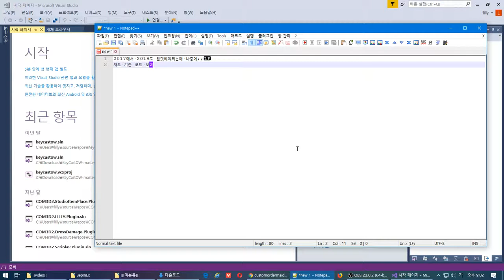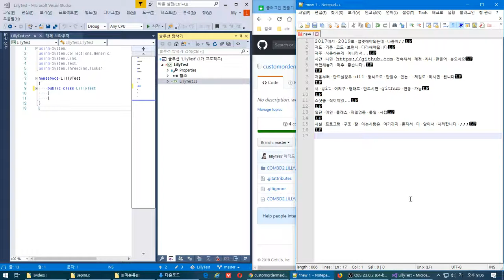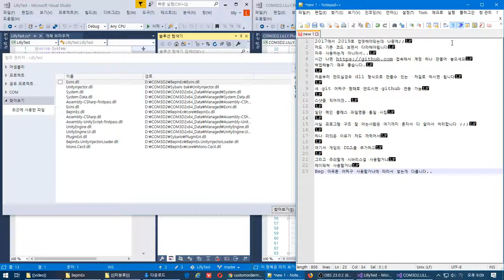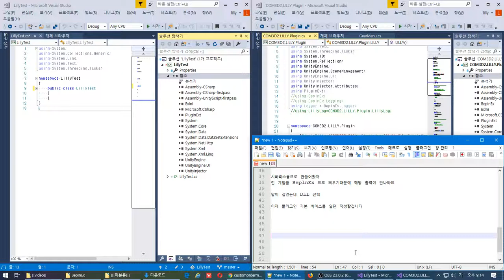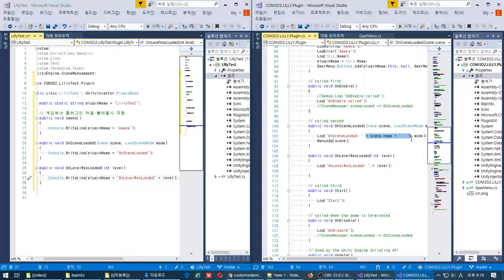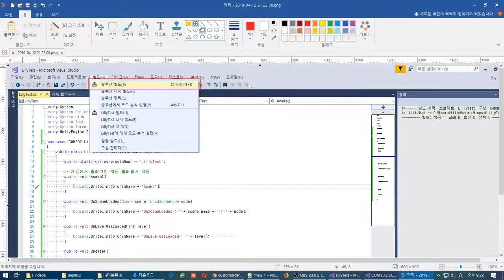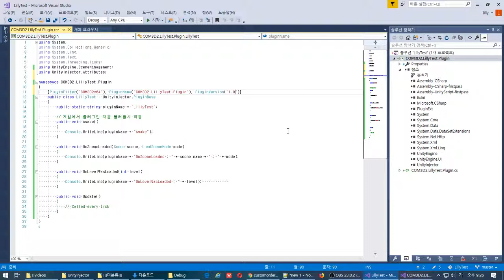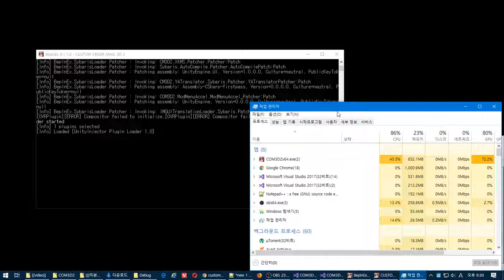유니티인젝터 플러그인 베이스 만들기